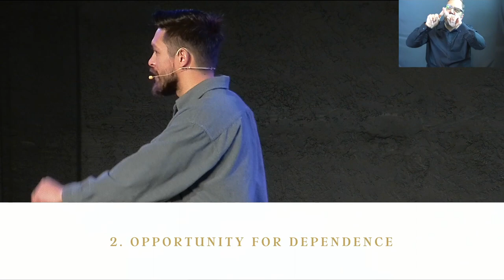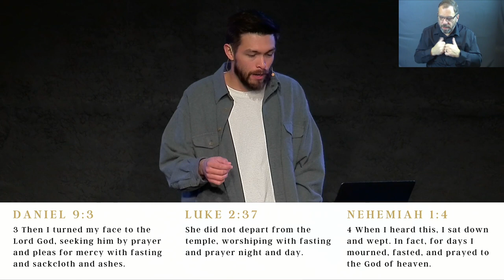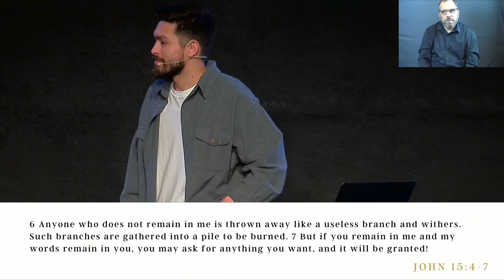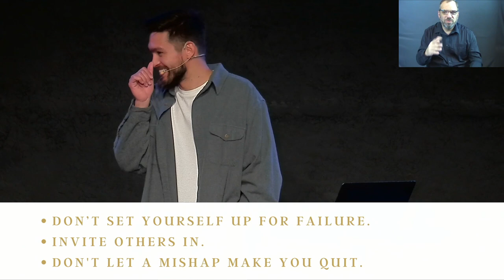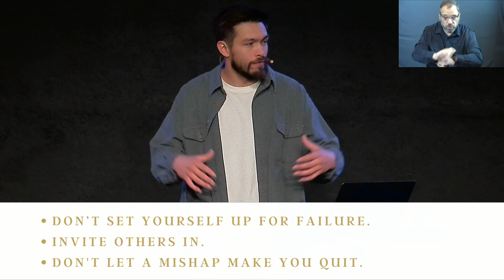21 Days of Prayer + Fasting (Sermon Only)